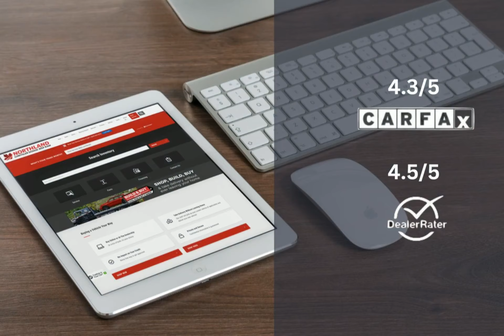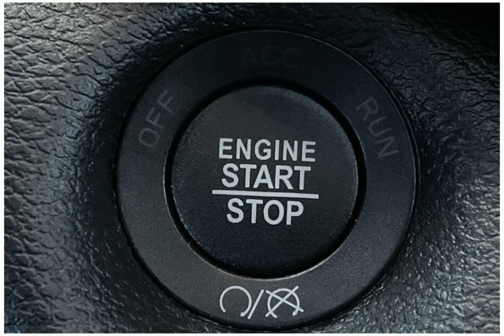2023 Jeep Cherokee 23JC0377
2023 Jeep Cherokee 23JC0377